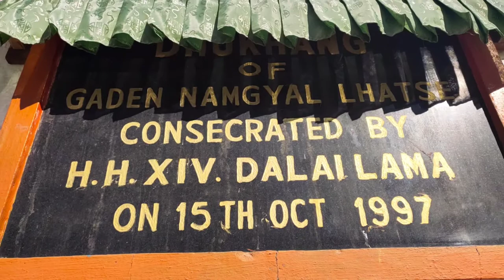EXPLORING THE ONE OF ASIA'S OLDEST MONASTERY IN TAWANG, ARUNACHAL PRADESH